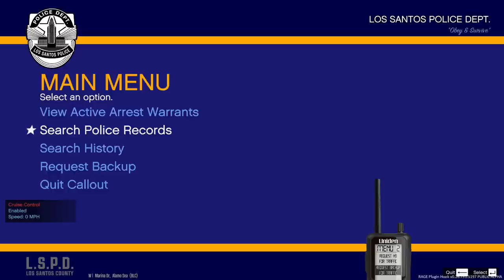GTA 5 LSPDFR #24 - Los Santos Border Protection Patrol!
Today In LSPDFR we're patrolling sandy shores as the CBP; US Customs and Border Protection in the hope for some illegal immigrants and keep Los Santos Clean!
Me, mods & more down below!

Steam: toffytastic
Rockstar Social Club: toffytastic

GTA5 MOD LINKS: (Needs Updating)